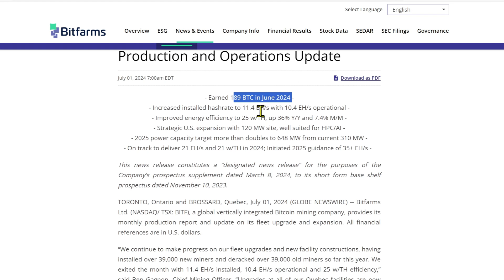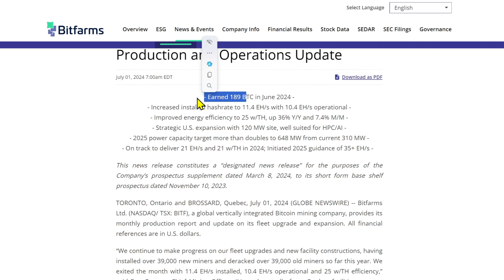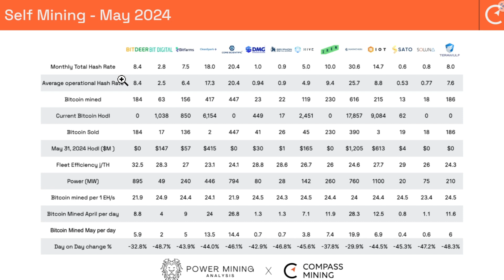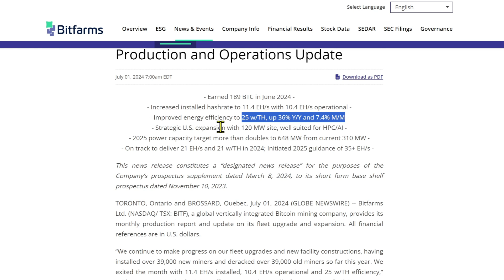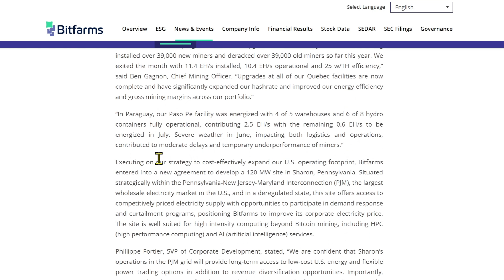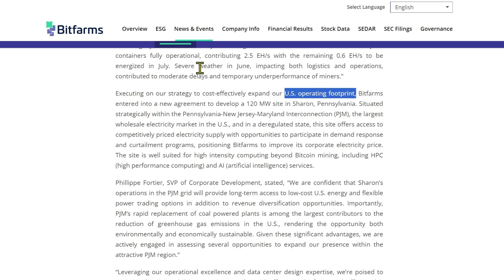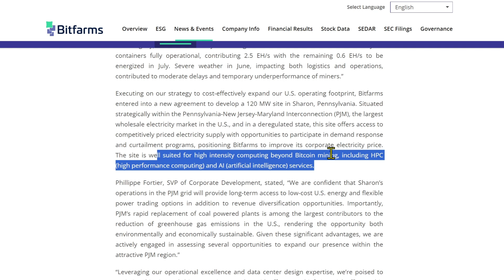BITF June Production - AI Incoming?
BITF has released it's June update. There are several fantastic nuggets in the report. BITF is operationally larger than RIOT now, they came just inches from their 12 EH Q2 goal, and AI may be on the horizon. Let's get right into it!